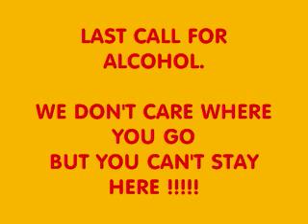JERRY AND SHARON'S WEDDING PART 2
JERRY AND SHARON'S WEDDING AT TINO AND MARIA'S RESIDENCE  WILLOW SPRINGS IL.  AUGUST 28, 2010